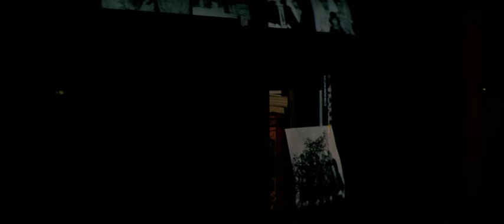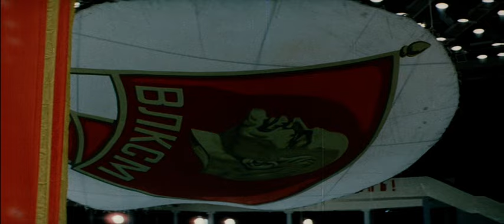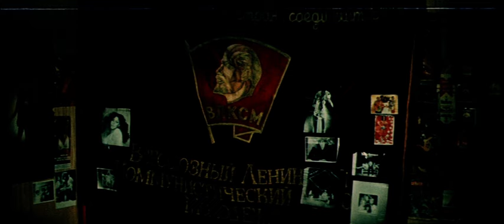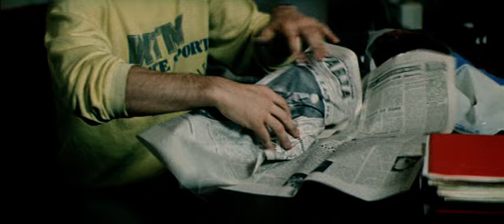ЧП районного масштаба (1988 год) комедийная драма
Годы застоя. Жируют и погрязли в разврате и пьянстве комсомольские лидеры. Первый секретарь райкома комсомола Николай Шумилин выдвинут на руководящую работу в горком.
После организованной по этому событию попойки из здания райкома пропадает знамя. Теперь карьера Шумилина висит на волоске.